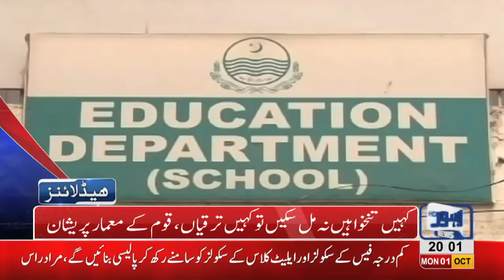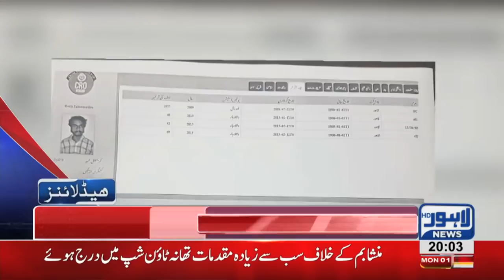08 PM Headlines Lahore News HD - 01 October 2018